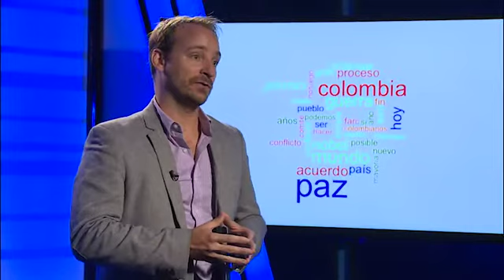Análisis cuantitativo de textos | Iñaki Sagarzazu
Iñaki Sagarzazu estudió ingeniería de computación en la Universidad Simón Bolívar de Venezuela y realizó un doctorado en ciencias políticas en la Universidad de Houston. Actualmente es profesor en la Texas Tech University y se especializa en el análisis cuantitativo de textos.